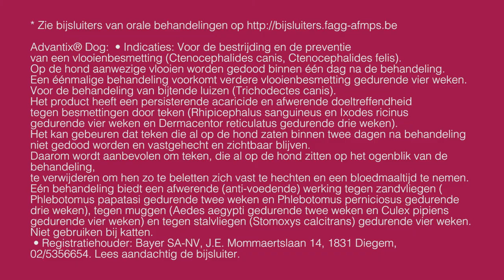Advantix vs orale tabletten